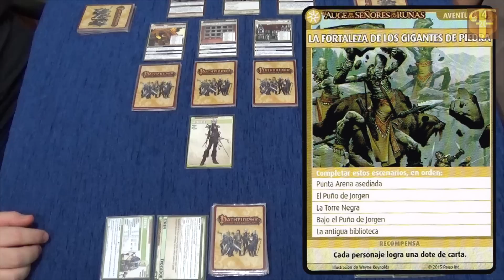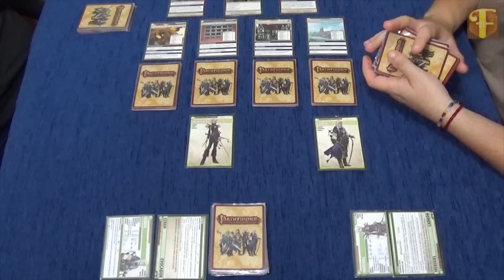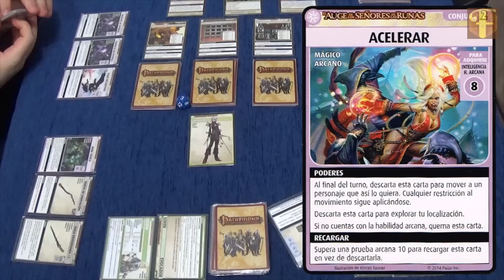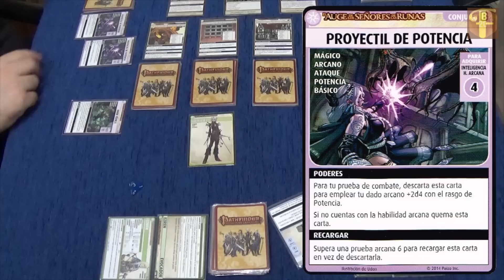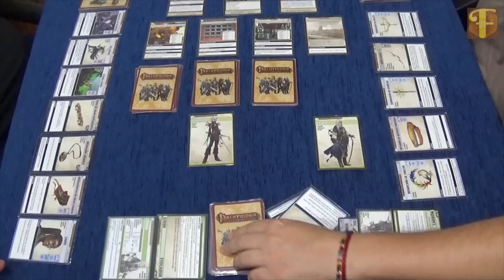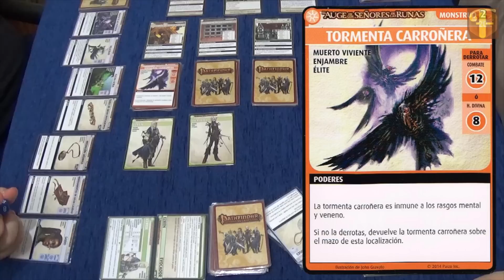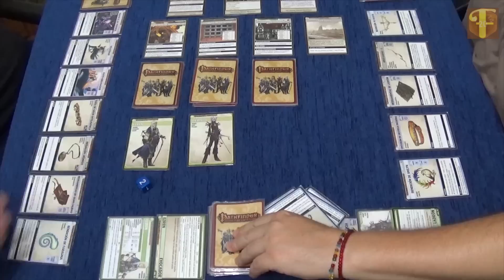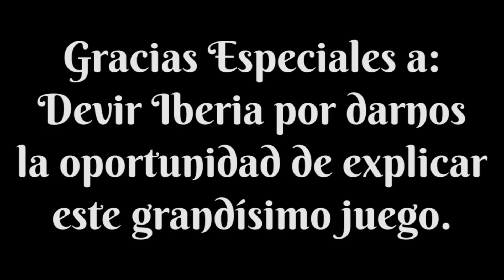Pathfinder Adventure Card Game - Gameplay 37 - Punta Arena Asediada 1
Y con el inserto de cartón pluma listo y preparado para afrontar futuras batallas, continuamos con la campaña del Pathfinder Adventure Card Game o Juego de Cartas de Aventuras en español, este juego creado por Mike Selinker, editado por Paizo en inglés, y que Devir ha traducido a español.

Sobrepasamos el ecuador de esta senda de aventuras de El Auge de los Señores de las Runas empezando con la cuarta Aventura, La Fortaleza de los Gigantes de Piedra. Tras salvar a la población del Ferry de Tortuga y descubrir que los gigantes estaban liderando a los ogros que tantos problemas estaban causando, nuestros héroes vuelven a la ciudad donde empezó todo, Punta Arena, ¡para descubrir que está bajo asedio!

En este escenario no faltan los ingredientes para hacerlo aún más emocionante de lo habitual. Además de la habitual carrera contra reloj del mazo de bendición, tan solo hay 25 bendiciones en el mazo de inicio. El villano principal es un poderoso gigante de piedra. Pero es que uno de sus esbirros es, además, un dragón rojo con muy malas pulgas.

¿Conseguirán nuestros héroes Ezren y Merisiel derrotar a sus enemigos ahora que han escogido un rol de personaje? ¿Podrán salvar Punta Arena a tiempo? Lo veremos en este escenario.